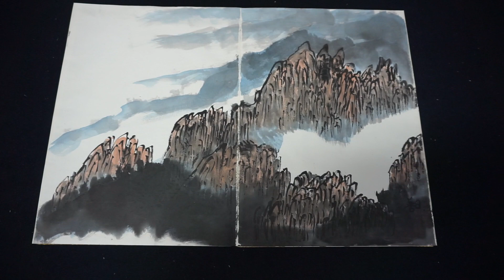MAH02602 김선일한국화화실 산수화 월출산 운해0112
김선일한국화화실 산수화 월출산 운해0112

가을: 가을산은 화장한듯 밝고 맑다.

지도 과목
산수화
사군자
채색화
석채화
수묵화
화조화
민화
문인화
한국화 기법
기초 한국화
한국화 이론

수강 신청
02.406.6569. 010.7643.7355